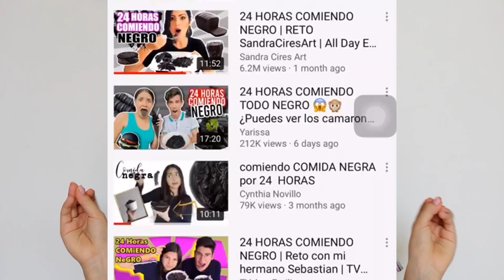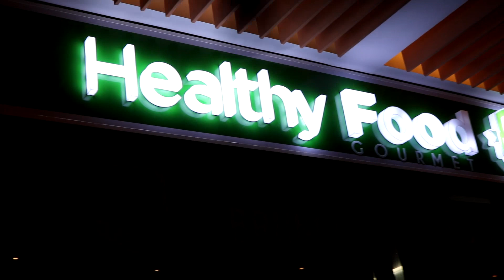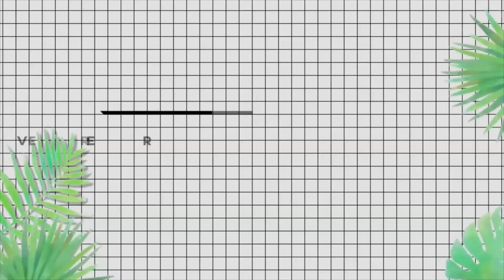24 Horas COMIENDO NEGRO! - RETO IMPOSIBLE | HeyItsVal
Hola Chic@s!

Esta semana les traigo un reto24horas súper interesante que me habían pedido muchísimo después de el 24 horas comiendo rosado ! así que hoy les traje 24horascomiendonegro !! Hubo recetas deliciosas y otras no tanto! Miren el video hasta el final para averiguarlo !!

Los amo muchísimo!! Nos vemos la próxima semana!!